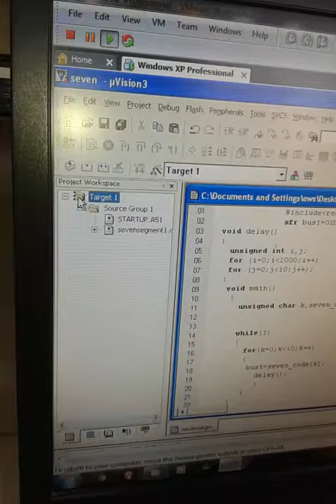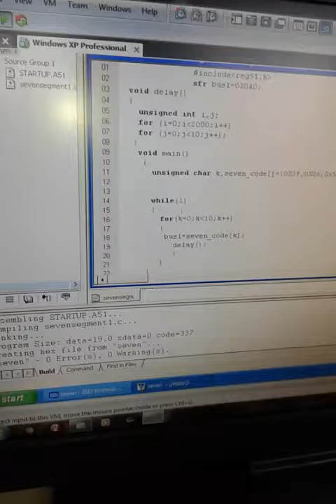seven segment with o/p using proteus and keil